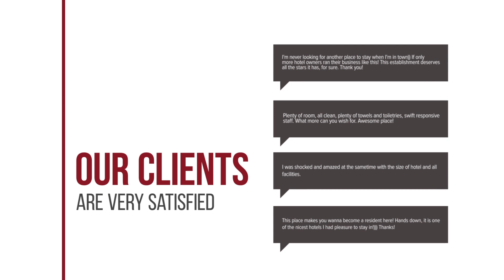Na Banmae Resort hotel review | Hotels in Lampang | Thailand Hotels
Na Banmae Resort hotel video review. Hotels in Lampang, asian 3 stars hotels.